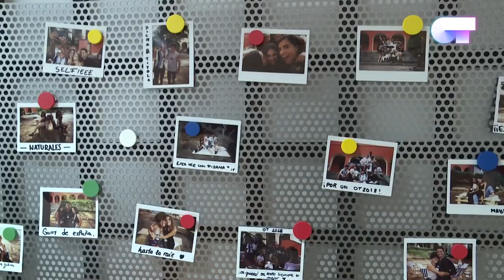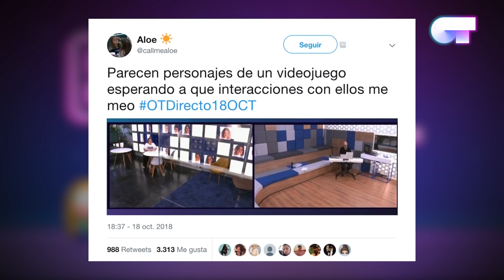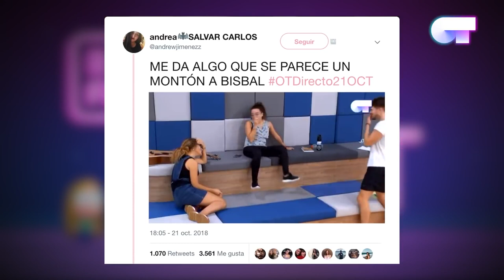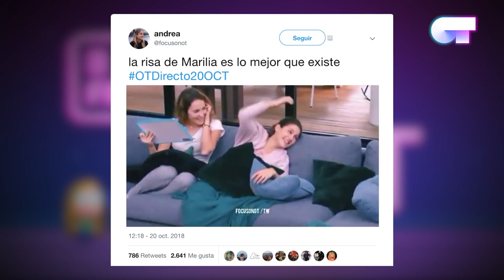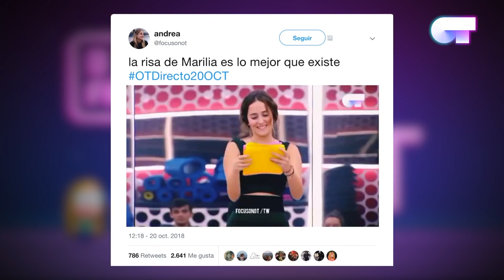LO DE ANTES DE OT | S01xE05 | NOS COLAMOS EN LA ACADEMIA